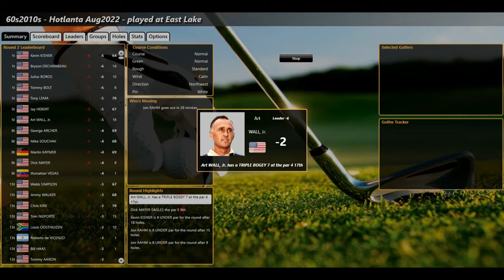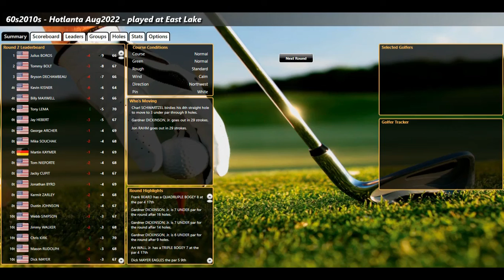ASG Golf 60s2010s Atlanta Aug22 RD2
Who will survive the cut line???